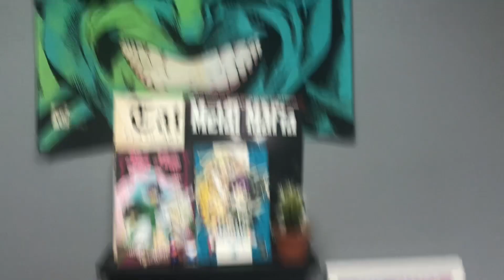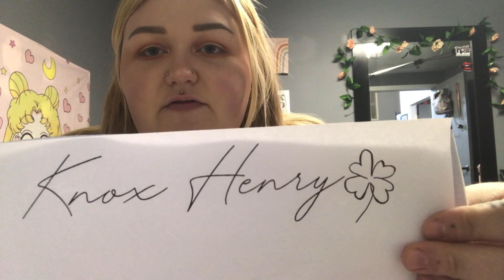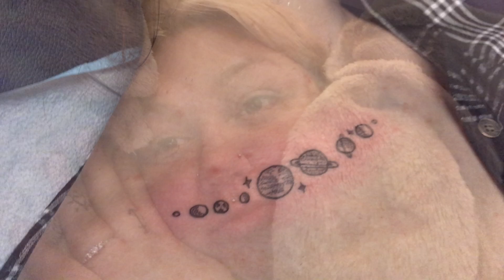THE DAY I GOT COVID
What’s up guys, I was vlogging this day and took you all to work but it quickly took a wrong a turn and I have Covid /:

Snap: kriddyboo16